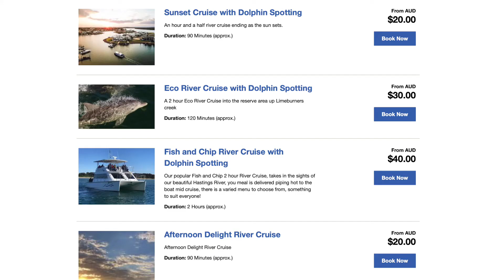The Eco River Cruise - With Port Jet Cruise Adventures. An overview of the tour.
Sit back and relax as the Discovery 2 boat meanders you up the Hastings River and into the Limeburners Creek National Park.

In this video, we show you what it's like to get on board with us on the famous Eco River Cruise in Port Macquarie.